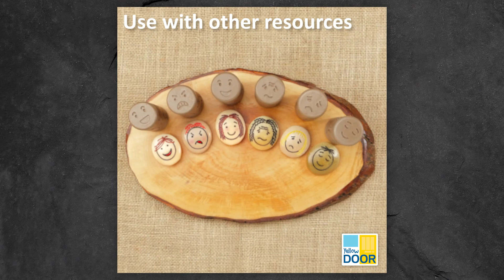Let's Roll – Emotions (US)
These playful, inventive rollers will help children recognize and talk about the key emotions they may be experiencing – happy, excited, sad, worried, calm, and angry.

Simply roll into play dough, clay or sand, to make a body and add a face to complete the emotion. Each design includes lots of talking points to help children begin to express and understand how their face may look and how their body may feel when experiencing a particular emotion. Why not match the emotion to a particular color of dough? An engaging way to develop children’s emotional vocabulary while also practicing fine motor skills.